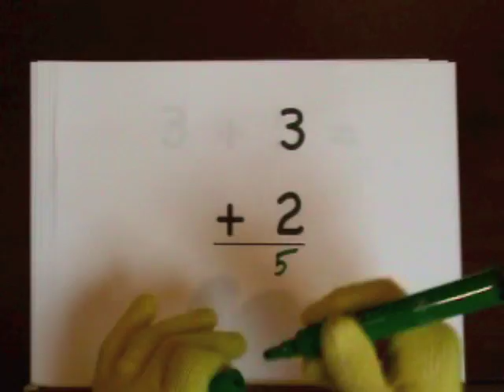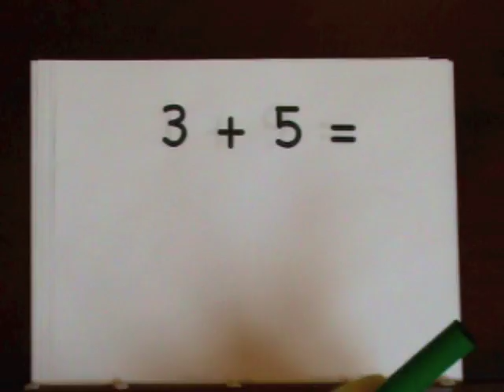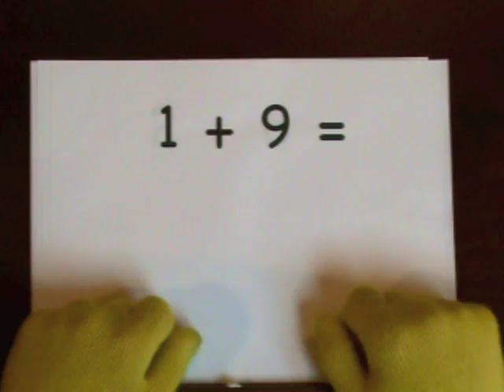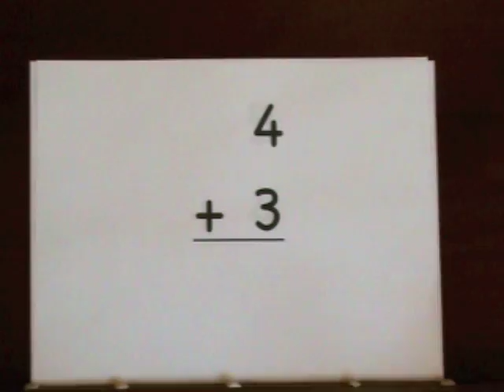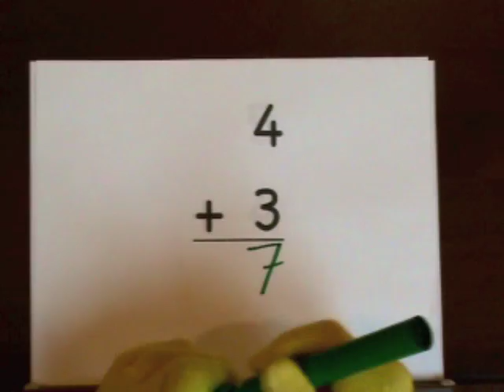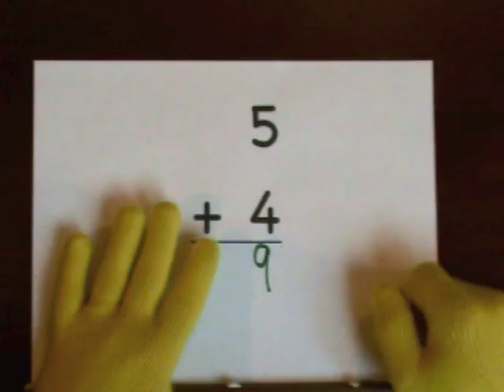Learn Addition - Part 1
New and improved "Addition Lesson 1" (link below)
The method is simple and it has participation cues.

Participation works wonders when using these videos to learn addition!  This method is simple and works for higher single digit numbers when the student is ready for larger numbers.
1) Identify the large number as the starting point.
2) Count the small number on your fingers to see how many to add.
3) Count up to the large number (or say the large number to yourself).
4) Count up on your fingers until you use all your fingers.
Make sure you begin on your fingers one digit AFTER you say the starting number.
If the student participates along with the video (counting and using fingers), understanding will come even if it is not totally clear at first.
If this set moves too slow, go to the "Practice Addition" series.

for a "sheltered" environment with all available videos without all the distractions.
Mr McGlover provides easy access to math and reading learning resources.